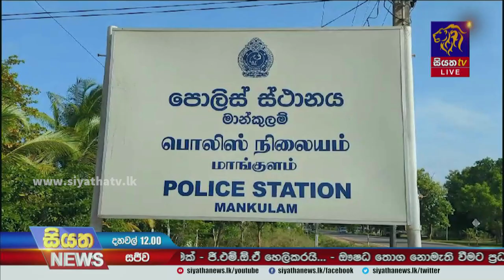මාන්කුලම් මාරක රිය අනතුර තිදෙනෙකු මිය යයි | Siyatha News